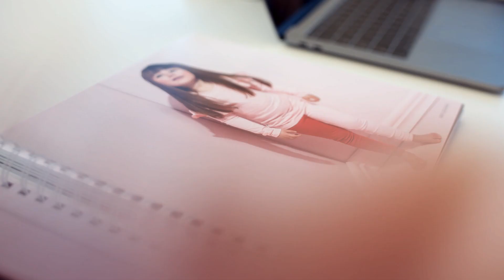EY Entrepreneur of the Year 2018 Vuoden nuori yrittäjä: Gugguu Oy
Miia Riekin ja Anne Vallin yhtiö Gugguu on keväällä 2012 perustettu laadukkaiden, yksinkertaisten ja huolellisesti tuotettujen lastenvaatteiden valmistaja Oulusta. Yhtiö myy Gugguu-malliston lastenvaatteita oman verkkokaupan ja tarkasti valikoitujen jälleenmyyjien välityksellä ympäri maailmaa. Gugguun erottaa kilpailijoista ajattoman ja yksinkertaisen tyylin lisäksi yhteisöllisyys.